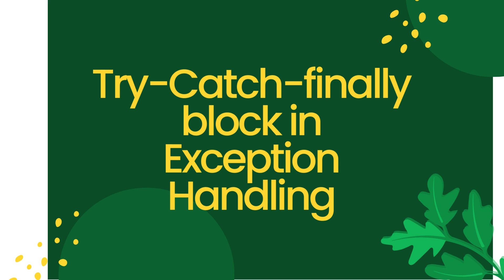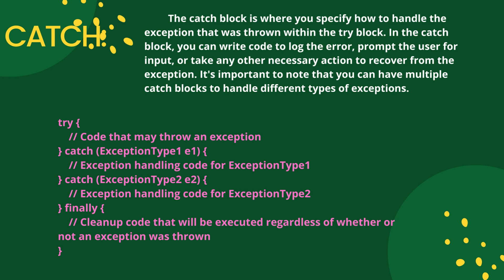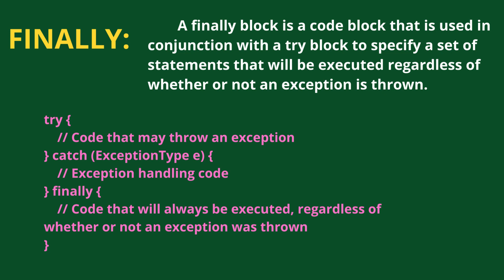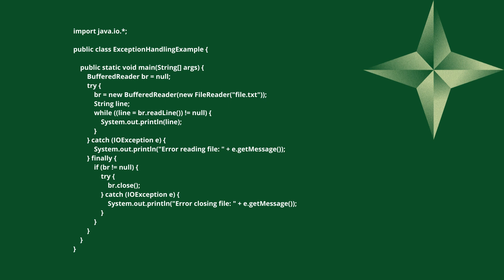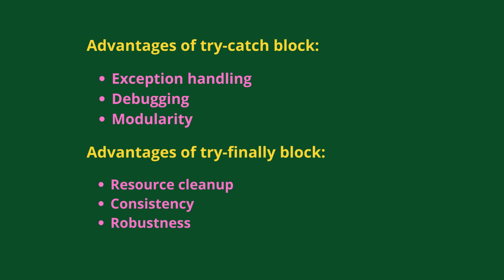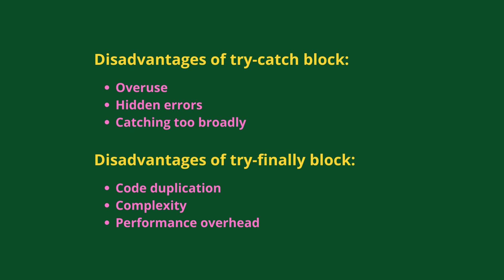try-catch-finally block in Exception handling in Java.